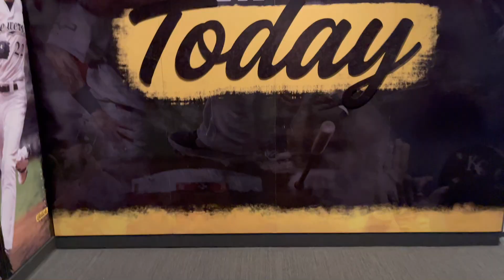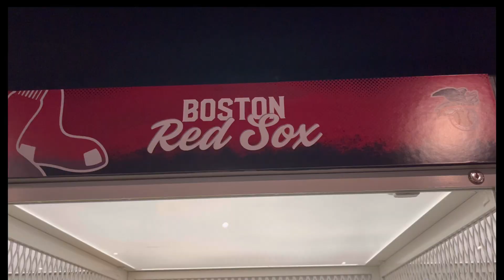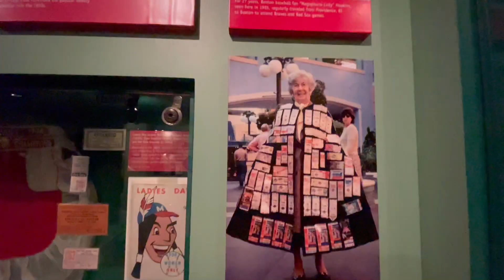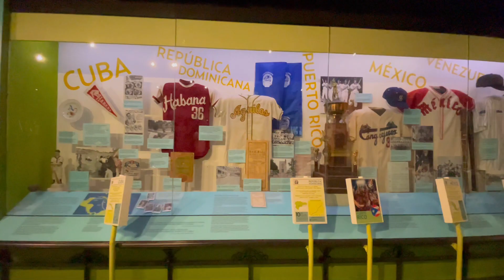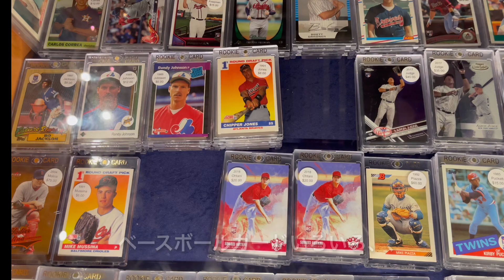【大谷翔平・ベースボール博物館】大谷翔平選手の道具が野球殿堂ミュージアムに寄贈されたので見に行きました💕 球宴二刀流用具が殿堂入り✨